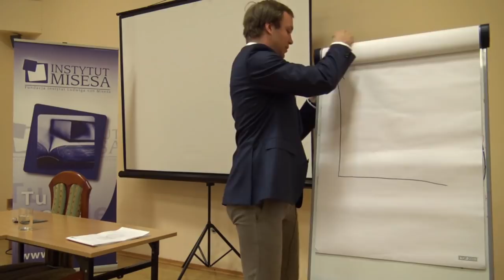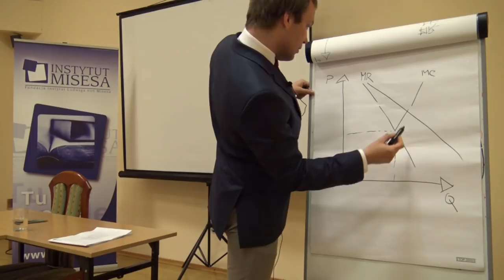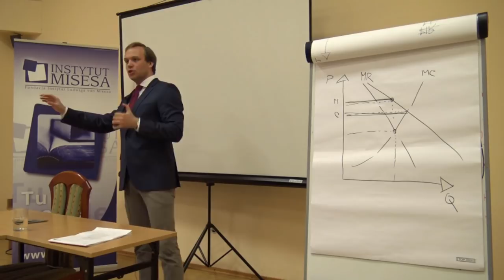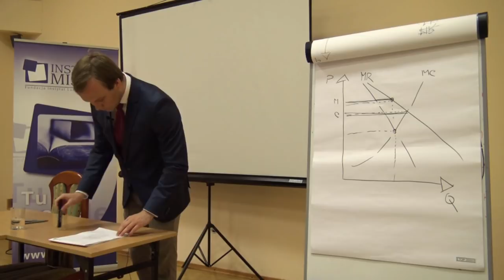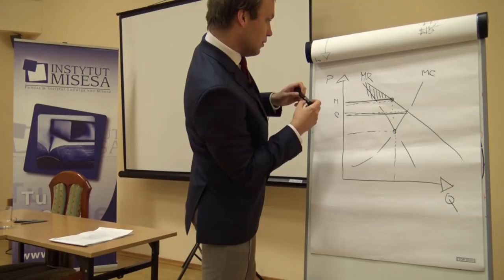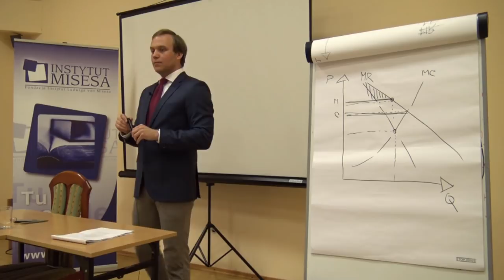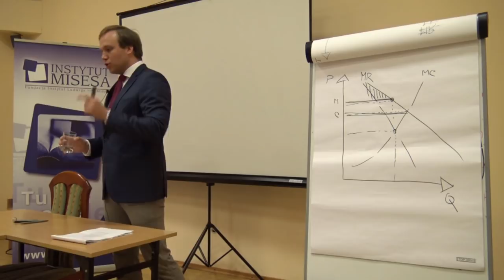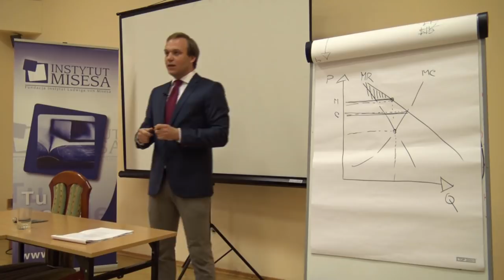Konkurencja i monopol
Wykład Karola Zdybla wygłoszony podczas Szkoły Ekonomicznej Instytutu Misesa w marcu 2018 r.